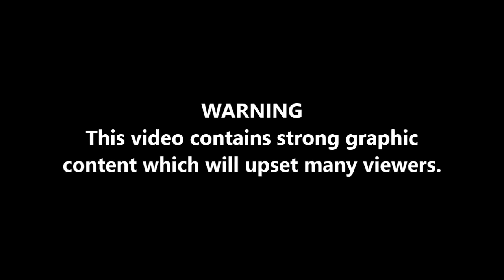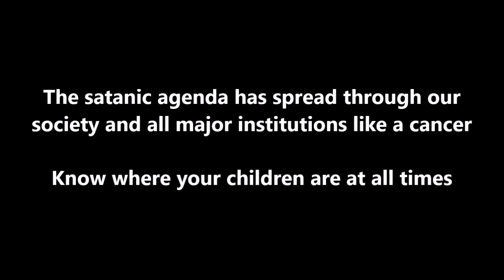Satanic Cults - Children Butchers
Sharing the truth about satanic cults that are operating secretively within our society. Their networks are widespread and a threat to us all. They worship the devil as Lucifer, they snatch children off the streets to be savagely abused and subsequently ending up as  a child human sacrifice.